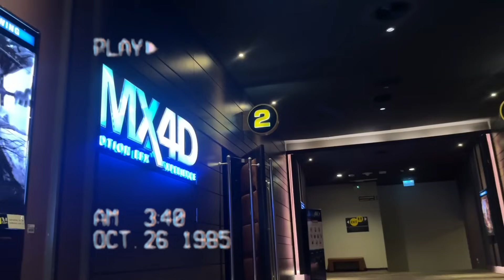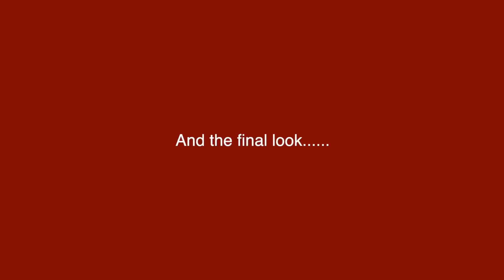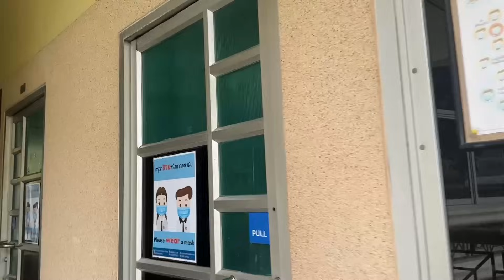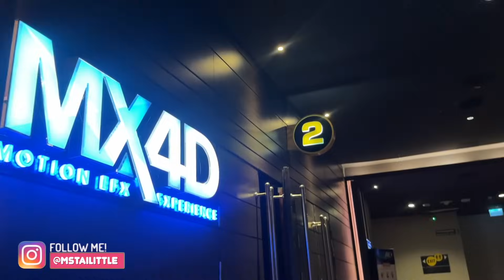HALLOWEEN 2023 || хеллоуин в тайской школе🎃👻 танцы, вкусняшки, вечер с подругой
Привет, Тайчата! Сегодня опять ВЛОГ из школы...но сегодня ооооооочень необычный день - сегодня у нас ХЕЛЛОУИН)

Вот посмотрите почему мы учимся летом и еще много чего интересного о школе в Таиланде тут:

Школа называется Satit udomsueksa School

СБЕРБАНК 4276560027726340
Webmoney
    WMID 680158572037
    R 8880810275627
Отвечу на вопросы, которые часто задают:
1. Как меня зовут? -Анастасия
2. Сколько тебе лет и откуда ты? - Мне 16 лет, родилась в городе Саратов, в 5 лет мы переехали в Таиланд
3. Где я живу?- в Таиланде в Паттайе
4. В каком я классе?- в 11
5. На какую камеру снимаешь? - Я снимаю на айфон 14 Про
6. Где редактируешь видео? - в FINAL CUT PRO на Аймаке
7. Кто такой Олег? - ДРУГ
8. Кто такой Рома? - ДЯДЯ
9. Если здесь ты не нашел ответ на какой-нибудь вопрос посмотри сначала вот эти видео, а потом уже спроси меня!!!